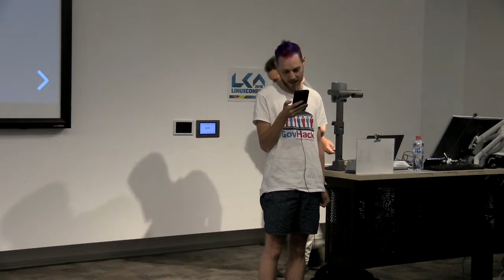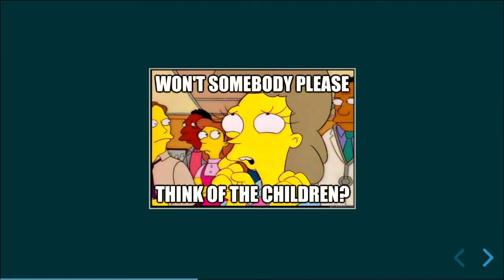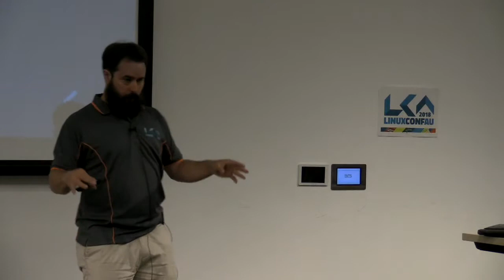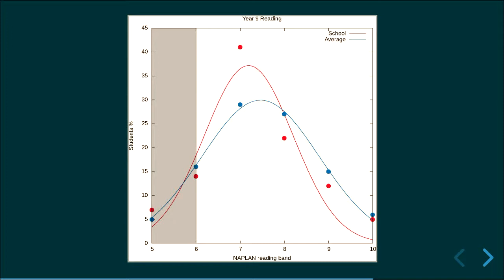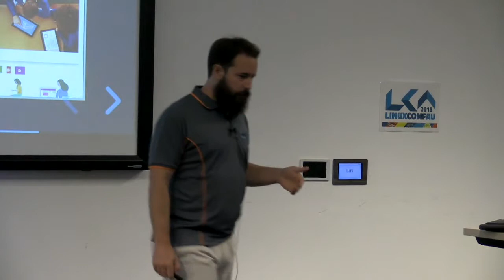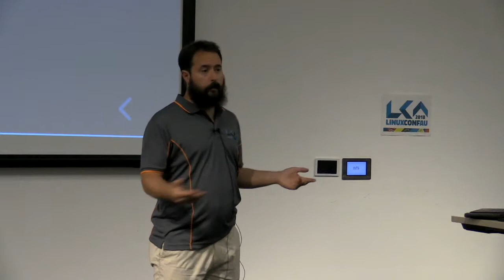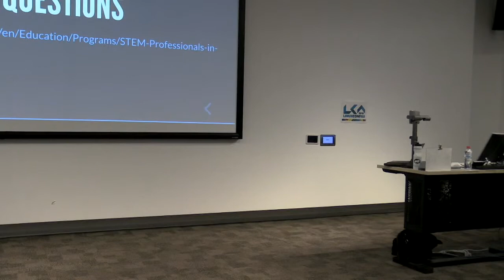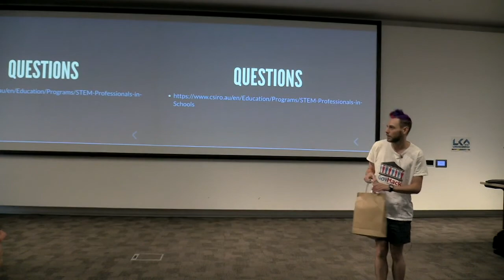Lessons from three years of volunteering to teach students code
David Tulloh

There has been a fair bit of discussion over the last few years on IT in schools.

Having spent three years volunteering at my local high school trying to force good coding practice on students I'm going to share the kind of war stories that teachers normally keep to themselves.

* The fantastic network engineering skills of students with a firewall between them and youtube.
* Managing illiterate students in a self driven learning environment.
* The fantastic manipulative skills of students determined to get somebody else to do the work for them.

On a more serious note we will also discuss:

* Time poor teachers and the shortcuts taken.
* Programming environments designed for school students.
* Big business in the classroom.
* Difficulties in encouraging girls to choose IT electives.

And finally why students are learning XML, CSV and project management but not OOP, automated testing or version control.